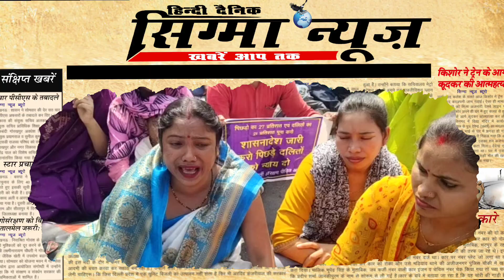LATEST NEWS |BREAKING NEWS |SIGMA NEWS